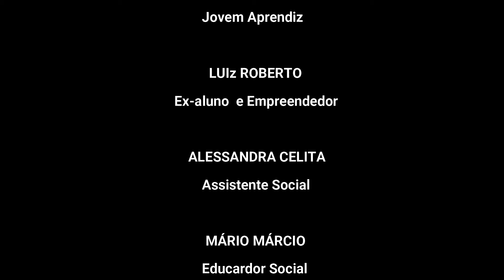2020 11 20 Consciência Negra V 3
Vídeo complementar das atividades de cidadania da Escola de Talentos, gravado por ocasião do Dia da Consciência Negra / Zumbi dos Palmares - 20 de novembro de 2020.